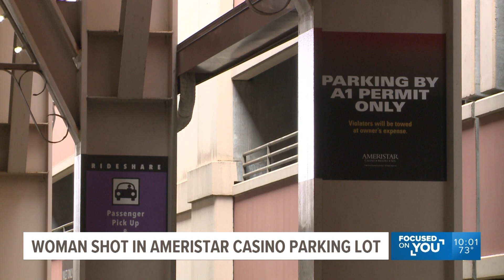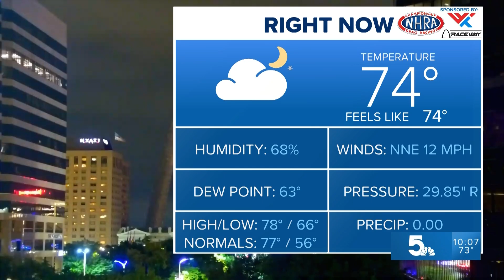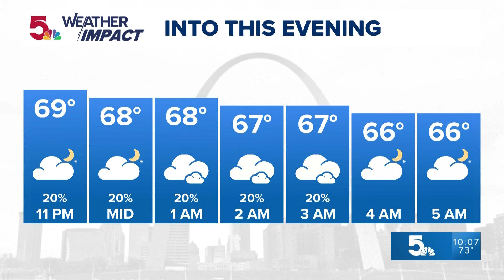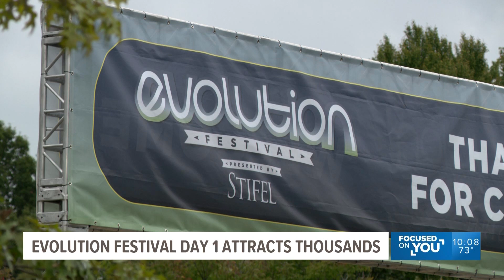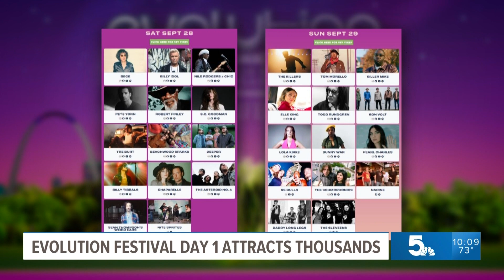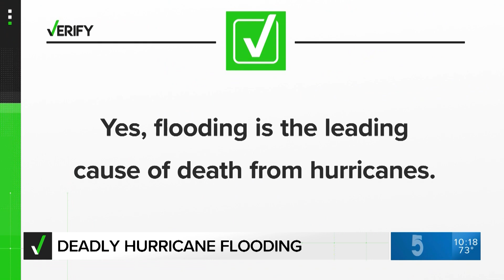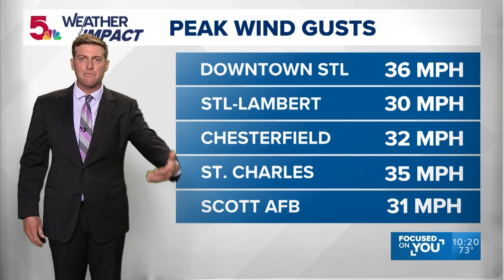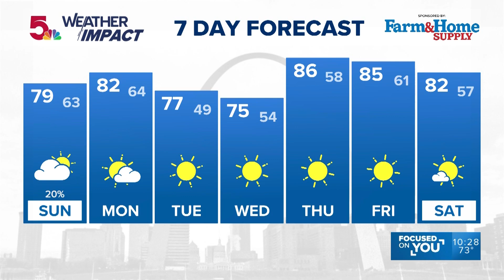5 On Your Side at 10 - September 28, 2024 (Full Broadcast)